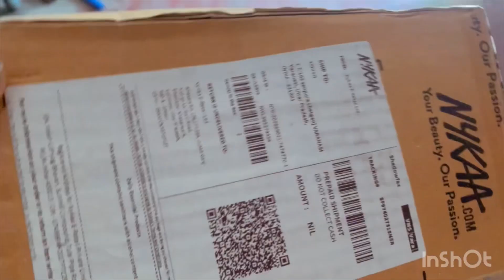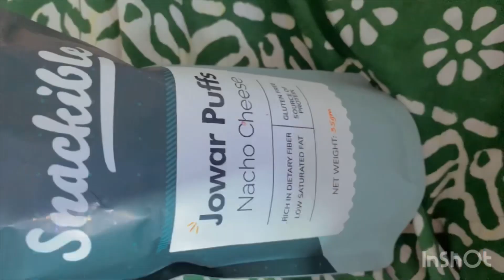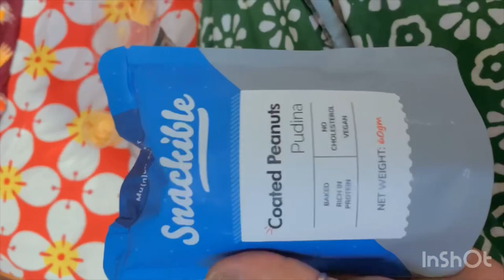Food | snackible | simranvlog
@snackible2928 shopping test maa veer rain barish holi wifinotworking kashivishnathji nanighar # darahn# movie zudio masti #cake